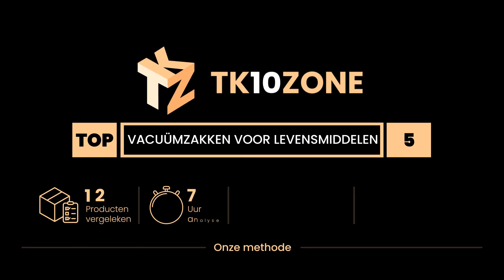De 5 beste vacuüm voedselzakken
1) Vacuno.1 - Vacuümzakken v... »
2) JEMESI Vacuümrollen, 5 ro... »
3) Foodsaver FVB003X 32 gepr... »
4) Z Zaffiro - One Vacuum Se... »
5) Lohotek - Vacuümmachine p... »

✋ Hier de 5 beste vacuüm voedselzakken, op de markt verkrijgbaar.

-- Tijdindicatoren (Tijdstempels) --

00:00 - Intro
00:08 - 5) Lohotek - Vacuümmachine professionele folierollen vacuümverp...
00:53 - 4) Z Zaffiro - One Vacuum Sealer Bags Rolls voor voedsel Saver,...
01:24 - 3) Foodsaver FVB003X 32 geprefabriceerde zakken, inhoud 950 ml.
02:03 - 2) JEMESI Vacuümrollen, 5 rollen, professionele folierollen voo...
02:42 - 1) Vacuno.1 - Vacuümzakken voor levensmiddelen gepr_gt goffreer...